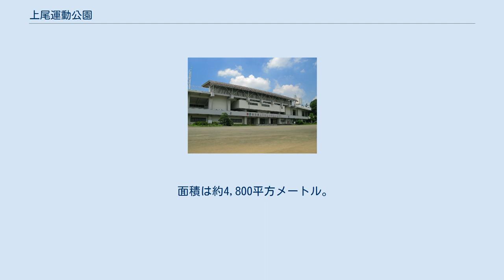上尾運動公園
上尾運動公園（あげおうんどうこうえん）は埼玉県上尾市愛宕に位置する都市公園（運動公園）である。
スポーツ施設が主に設置された公園である。
 この場所はもともとは「埼玉県農業試験場（現・埼玉県農業技術研究センター）」が存在していたが、試験場が移転した事に加え、1967年に埼玉県で開催される国民体育大会「清新国体」に合わせ前年の1966年に陸上競技場と体育館が完成した。
 開園は1967年（昭和42年）10月1日、こけら落しとして「第19回健康保険全国勤労者陸上競技大会」が同日より2日間開催された。
 さいたま市境から近い国道17号沿いにあり、国道を挟んだ反対側にはプール施設を備えた「さいたま水上公園」（1971年完成）がある。
 正式名称は「埼玉県上尾運動公園陸上競技場」。
日本陸上競技連盟公認第2種競技場で、陸上競技専用競技場となっている。
メインスタンドは鉄筋コンクリート製3階建て、それ以外は土盛りでできている。
 フィールド内には砲丸投げや走り幅跳びのエリアが設置されていることもあり、サッカーやラグビーなどの球技は開催できない。
 炬火台は「清新国体」でモットーとされた「清新」「健康」「協力」をイメージした3本の柱で構成され、2004年開催の埼玉県2度目の国体「彩の国まごころ国体」開催時は主会場であった熊谷スポーツ文化公園陸上競技場に一時的に移設され使用された。
 2007年にはメインスタンドの耐震補強工事が行なわれている。
54mX39mのアリーナを持ち、室内球技や体操競技、卓球などが開催可能である。
 1周800m。
足腰への負担を抑えるためにウレタンチップが埋め込まれている。
 1周400m・6コースの陸上トラックを有している。
 面積は約4,800平方メートル。
滑り台やブランコなどの遊具を備える。